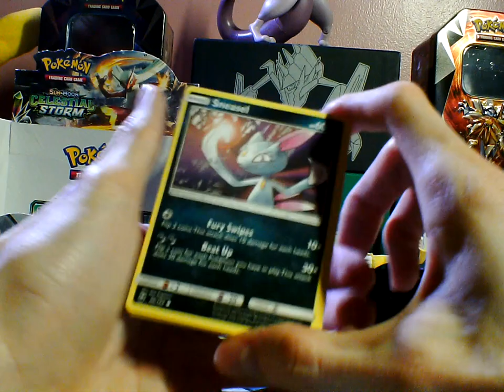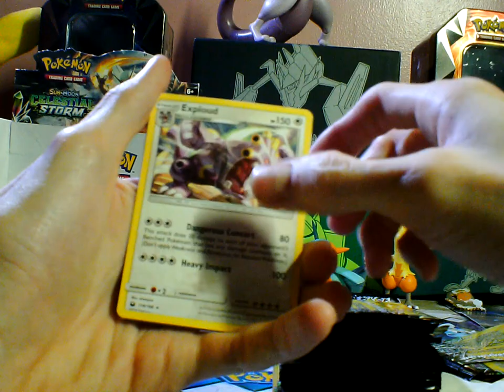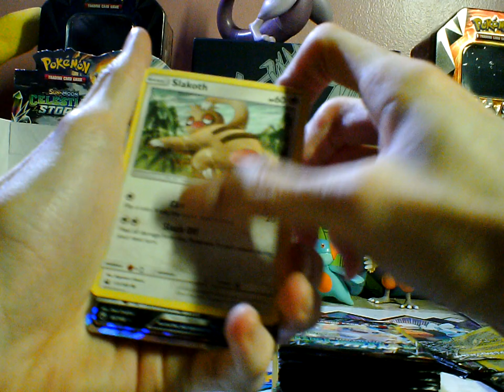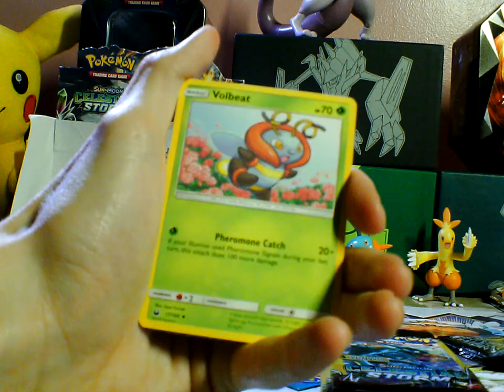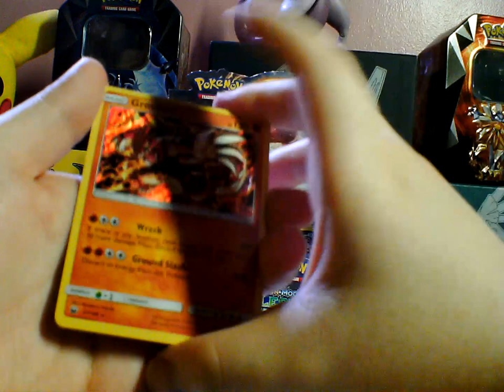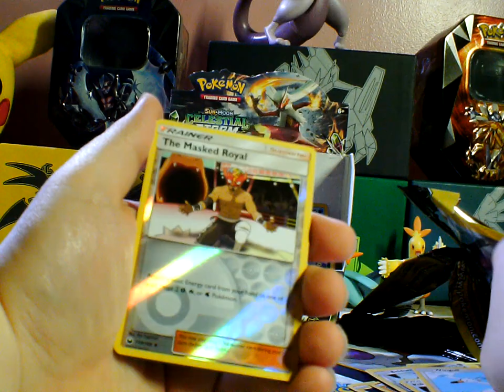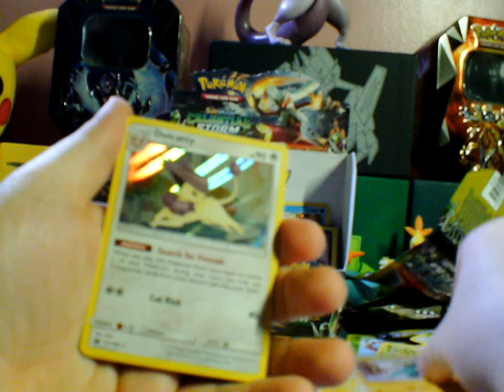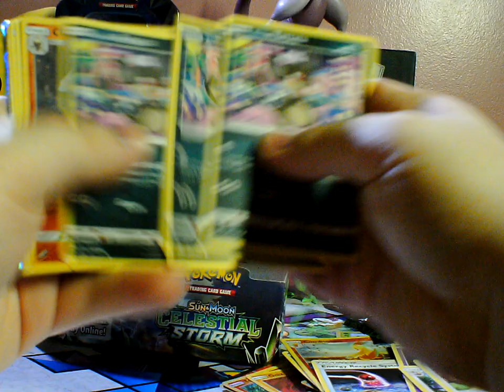OMG look at that Rat!!!! Opening 60 $1 Pokemon Packs